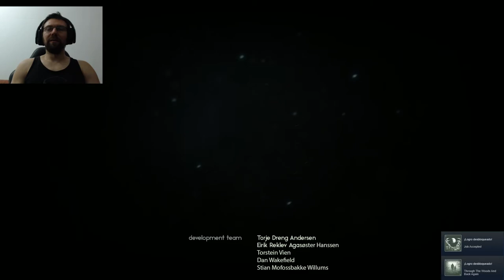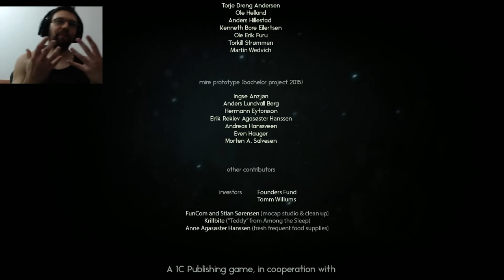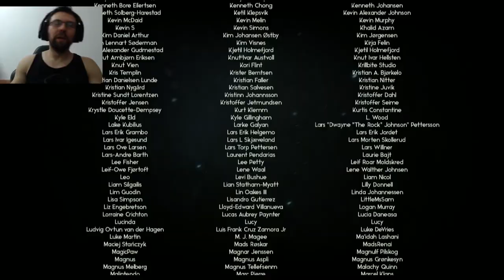TRHOUGH THE WOODS - CAPITULO FINAL